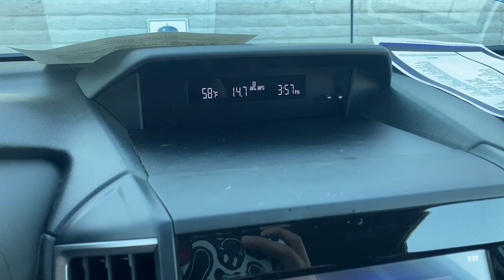2019 Subaru Forester KH593057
2019 Subaru Forester Base - Stock#: KH593057

WE DELIVER!/DO ALL PAPERWORK-E-MAIL/TEXT/PHONE WERE HERE FOR YOU!brEXPERIENCE EXTRAORDINARY AT SUBARU OF EL CAJON. Where San Diego feels at Home!brClean CARFAX. CARFAX One-Owner.brbr26/33 City/Highway MPGbrbrAwards:br * 2019 KBB.com 10 Best SUVs Under $30000 * 2019 KBB.com 12 Best Family Cars * 2019 KBB.com 10 Best All-Wheel-Drive Vehicles Under $30000 * 2019 KBB.com 5-Year Cost to Own Awards * 2019 KBB.com Brand Image Awards